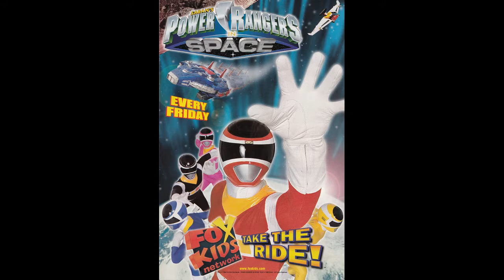More ads from comics - TV Shows from the 90's and 2000's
There are so many of these things I have on file so these were the first ones I found when I went through them.  Hopefully you enjoy some of this cheese from a number of years ago.